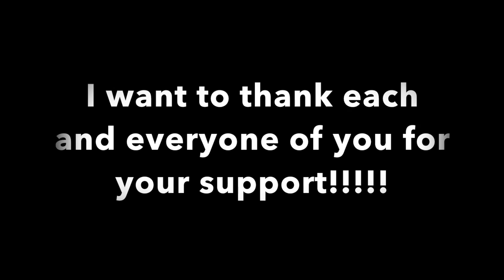Giveaway Winner Announced!!!!!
I wish I had a prize for each and everyone of you. Your words really do mean so much to me!
Congrats to the winner! Don't forget to leave ideas of what to include in my next giveaway!!!

Makeup used today:
Foundation: Smashbox Sudio Skin Hydration Foundation 2.1
Powder: It Cosmetics Bye Bye Pores pressed powder in Translucent
Primer: Too Faced Hangerover RX Face Primer
Concealer: Tarte Shape Tape Concealer in Light/medium
Eyes: L'Oreal Colour Riche Pocket Palette in French Biscuit
Eyeliner: Rodial Smokey Eye Pen in Black
Brows: Benefit Gimme Brown
Mascara: Tarte Tarteist Lash Paint
Blush: Becca Cosmetics Mineral Blush in Amaretto
Bronzer: Physicians Formula Butter Bronzer
Highlight: Becca Shimmering Skin Perfector in Prosecco Pop
Lips: BareMinerals Matte Liquid Lipstick in Icon